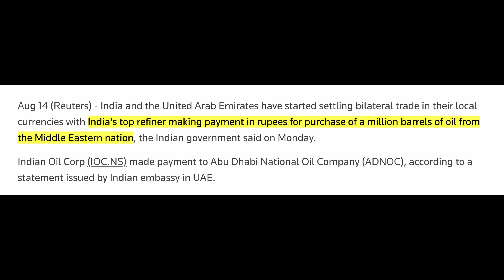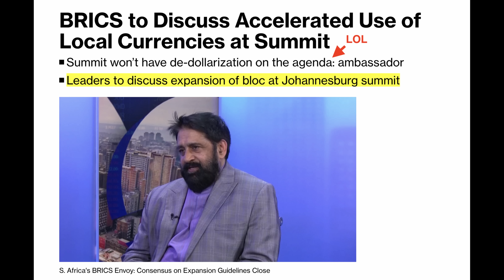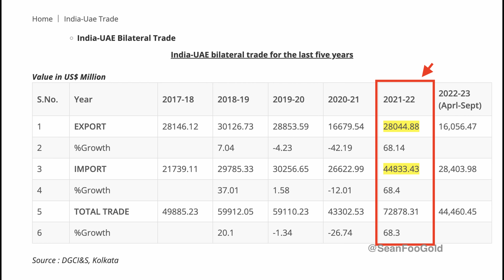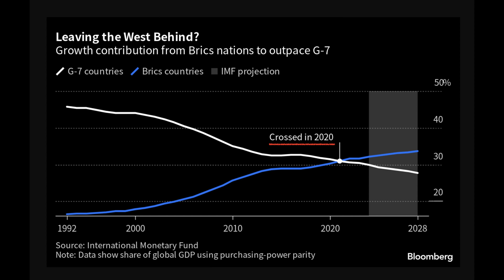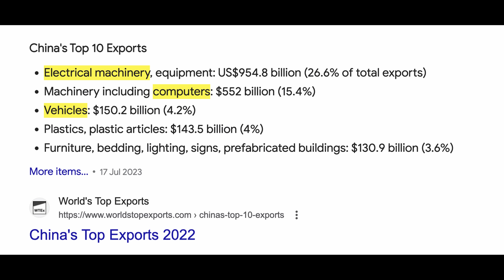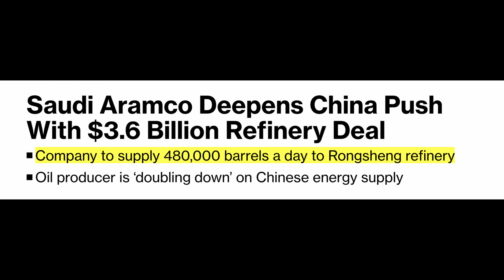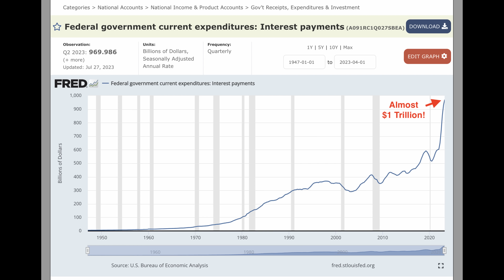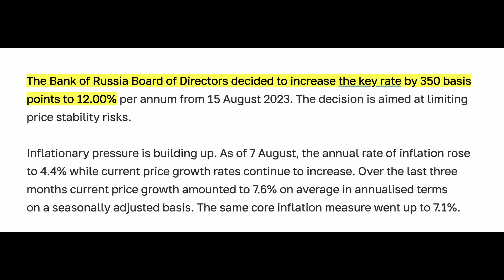India Just BURIED The Dollar, Saudi Arabia Is Next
India is starting to de-dollarize and they are burying the Petrodollar. In a big move, they have bought 10 million barrels of oil from the UAE priced in the Rupee, not the US dollar. This opens up the way for even more OPEC countries, including Saudi Arabia to set alight the fires of de-dollarization even further. Here's what you must know!

✅ Timestamps & Chapters:
0:00 India Dumps Dollars For Oil
2:11 The India UAE Deal
4:40 BRICS De-Dollarization Nightmare
7:30 Saudi Arabia Next In Line
9:50 The Dollar's True Weakness
12:02 The Global Shift Is Here